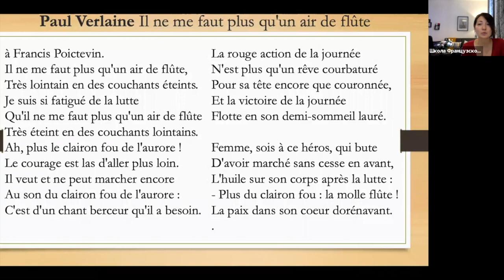Стихотворение №37 "Il ne me faut plus qu'un air de flûte"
C разбором:
1) Медленно.
2) По слогам.
3) По строчке.
4) В среднем ритме.

Il ne me faut plus qu'un air de flûte,
Très lointain en des couchants éteints.
Je suis si fatigué de la lutte
Qu'il ne me faut plus qu'un air de flûte
Très éteint en des couchants lointains.
Ah, plus le clairon fou de l'aurore !
Le courage est las d'aller plus loin.
Il veut et ne peut marcher encore
Au son du clairon fou de l'aurore:
C'est d'un chant berceur qu'il a besoin.

La rouge action de la journée
N'est plus qu'un rêve courbaturé
Pour sa tête encore que couronnée,
Et la victoire de la journée
Flotte en son demi-sommeil lauré.
Femme, sois à ce héros, qui bute
D'avoir marché sans cesse en avant,
L'huile sur son corps après la lutte :
- Plus du clairon fou : la molle flûte!
La paix dans son coeur dorénavant.